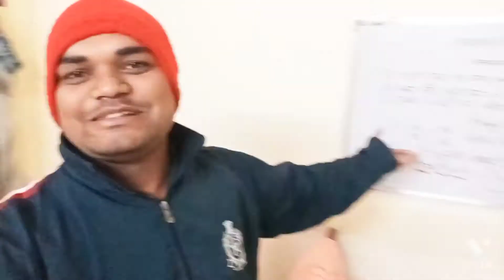maharishi markendswar University hostel room#mmdu hostel tour mullana haryana#kundan online classes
maharishi markendswar University hostel room
maharshi markendswar University hostel tour
MMDU MULLANA HARYANA
maharishi markendswar University ka hostel kaisa hota hai
maharishi markendswar University hostel me kya kya milta hai
maharishi markendswar University hostel me kya kya lekar Jaye
mmdu University haryana
mmu Hariyana